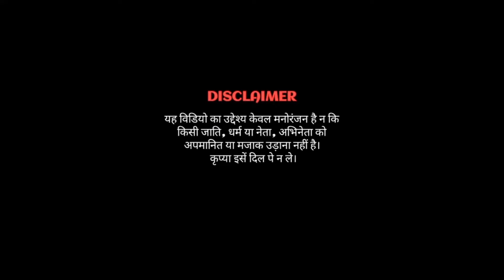Chura Ke Dil Mera || Modi ❤️ Milone || Mai khiladi Tu Aanari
Chura Ke Dil Mera

Mai khiladi Tu Aanari
Paas Wo Aane Lage Zara Zara

Akshay Kumar
Raagheshwari
Shilpa Shetty
Kumar Sanu
Alka Yagnik
modi & milone